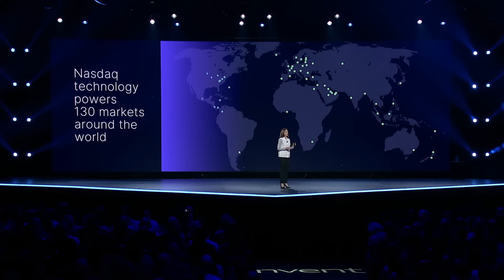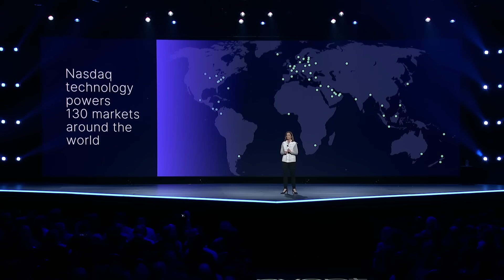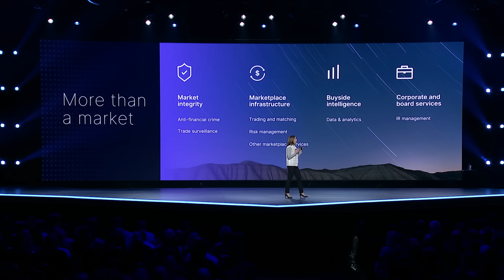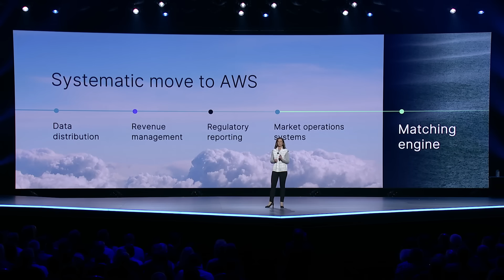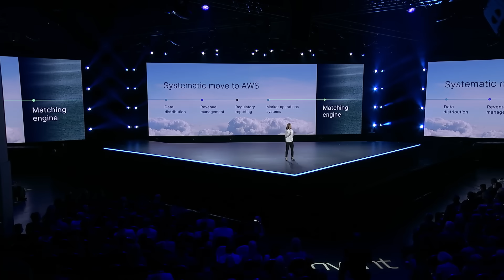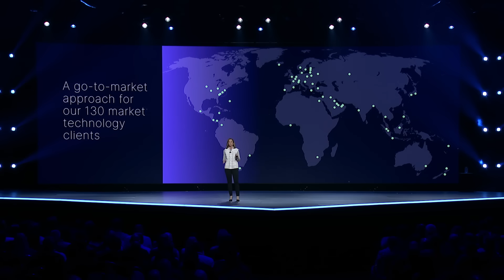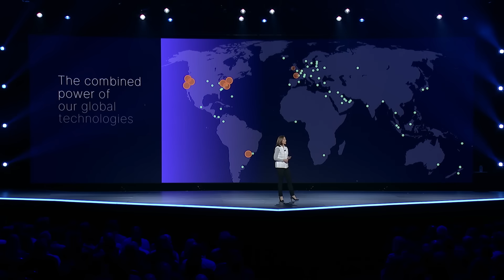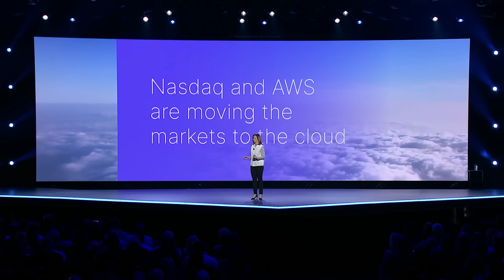AWS re:Invent 2021 – Nasdaq Will Migrate Its First US Options Market Onto AWS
President & CEO Adena Friedman shares how Nasdaq and AWS have formed a partnership to build the next generation of cloud-enabled infrastructure for the world’s capital markets. Nasdaq started its cloud journey on Amazon Web Services (AWS) more than a decade ago. Working on AWS, the company has achieved the scalability, innovation, and performance it needs to serve millions of investors around the world and continue expanding into new markets.

In this video, Adena shares insights on how Nasdaq is a digital leader in the financial services industry and how it is now working with AWS to bring its first US Options Market onto the AWS cloud in 2022. Nasdaq will use a new edge computing solution that is co-designed by Nasdaq and AWS and specifically developed for market infrastructure.

Nasdaq plans to incorporate AWS Outposts directly into its core network to deliver ultra-low-latency edge compute capabilities from its primary data center in Carteret, New Jersey. This co-designed edge computing solution would effectively establish Nasdaq’s data center as the first-ever private AWS Local Zone for the capital markets industry.